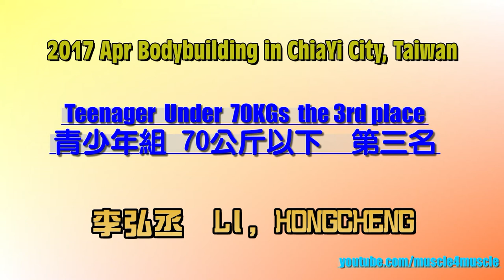健美 2017 Apr Bodybuilding in ChiaYi, Taiwan – Teenager Under 70KG No.3, 李弘丞 LI, HONGCHENG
106年全國青年盃健美賽在嘉義
青少年組
第三 009李弘丞  LI, HONGCHENG